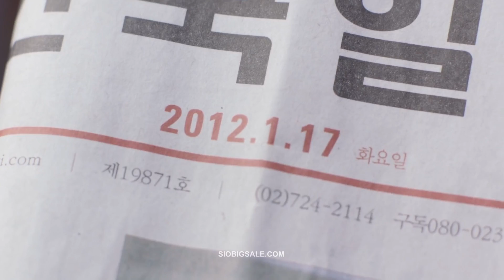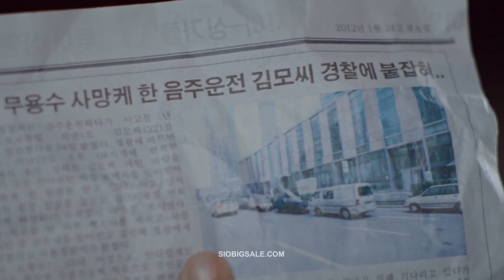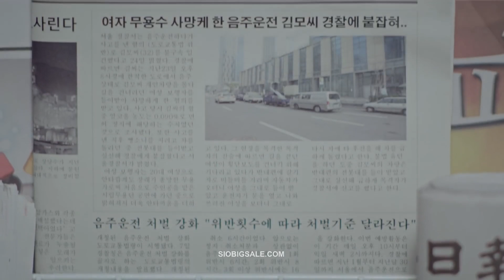Korean Time Travel | Sad Love Story | Latest Hindi Sad Song 2019 | Heart Touching song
SIO BIG SALE
Top 10 Best Men’s Watches Under 2000 Rupees in India 2019

This Video is not monetized, I am not making money out of it.

We Use the content only for fun and entertainment purposes. if you think for this video credits should go to you or if you want this video to be removed please contact me .

It's my passion to make music videos in my free times. I try my best to make the best videos.

Warning: we do not make any money out of the copyright videos .. all the profit goes to the original owner of the music and videos.